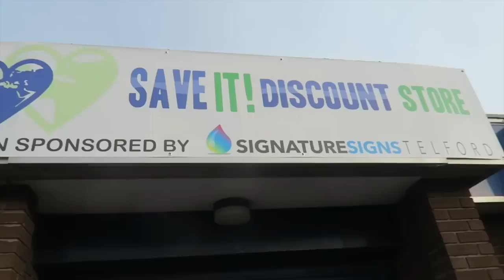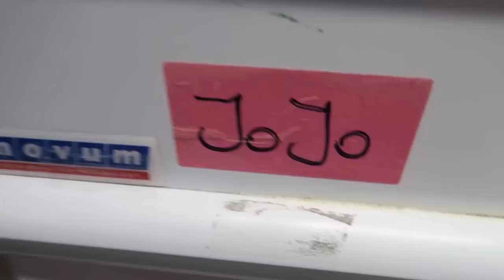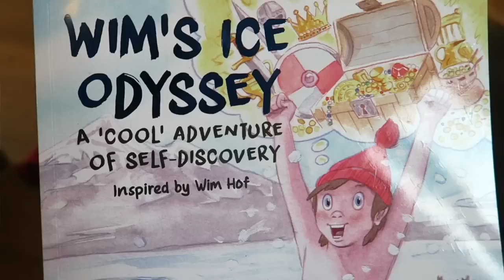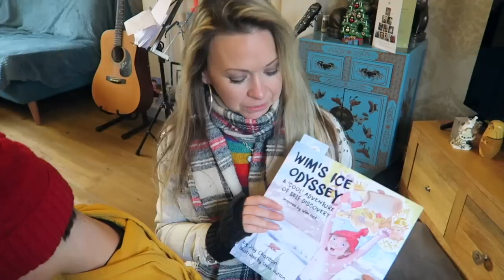Helping FEED FAMILIES at a FOOD BANK *emotional 😥 Vlogmas 2022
Hey FreeGang! Thanks for tuning into another video! 🙏😃 In todays video we were giving the oppotunity to volenteer at a food bank, where we were able to help feed families in need, with some free food.

Check out the Food Bank that we volunteered at to see if you can help